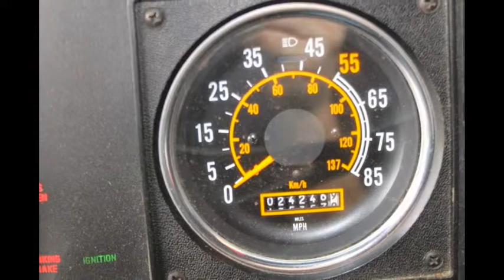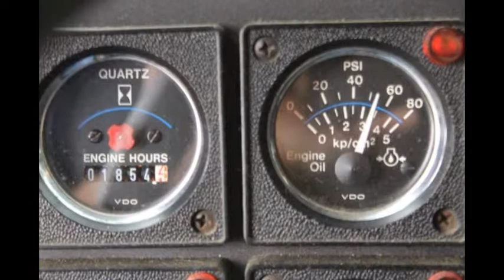1994 Pierce Saber Pumper 750 Poly/1,000 GPM FOR SALE SOLD!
1994 Pierce Saber Engine 2
5 Man Cab
4-SCBA SEATS
24,246 miles
1,854 hours
Waterous model CS 1,000 GPM
750 Poly
1-Front 6" intake
R/S 1- small dishcharge
R/S 1- Large dishcharge
R/S 1 -6" Main
L/S 1- 6" Main
L/S 1-Small dishcharge
L/S 1- Small Dishcarge
4 cross lays
1- 200' booster reel with nozzle
1-Front Trash line
1-35 ladder
1-24 ladder
390 Pump hours
3- 10ft hard suction
2-10ft hard suction
Floating Strainer
Hale Foam Pro System A and B
20 /20 Foam
Honda EM5000S Generator
2- Tele Lights
2-Front spot lights
2-Rear spot lights
Length 28'8"
Height 8'-9 ½”
Detroit Series 40 (250 HP)
Allison Automatic.
MD 3060